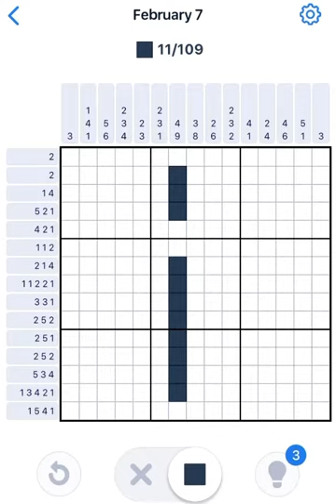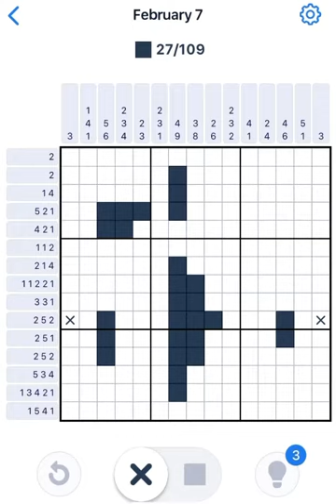Nonogram February 7 2021